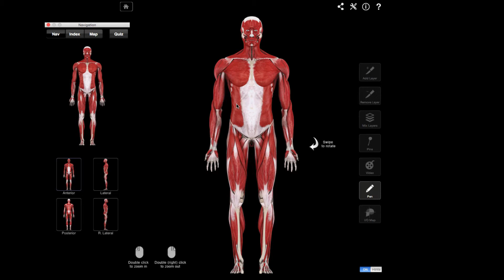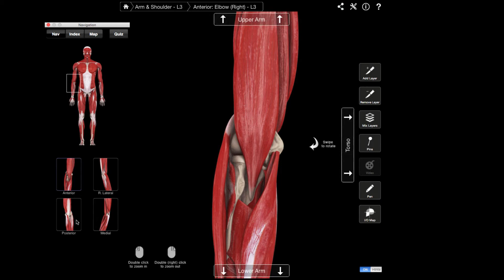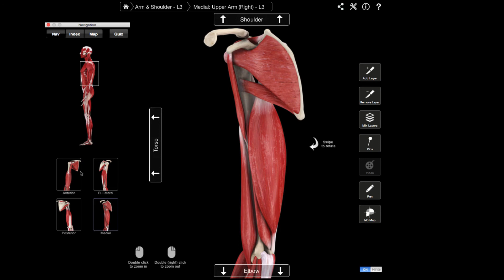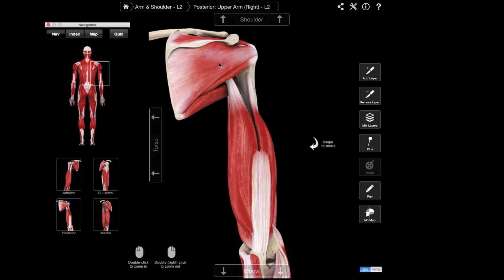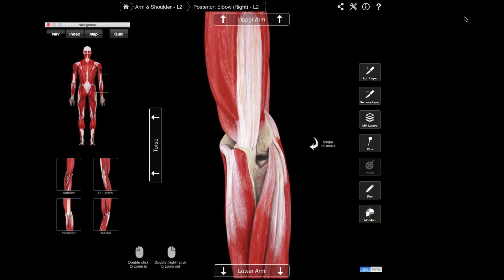Elleboogklachten | Oorzaken & Behandelingen | Fysiotherapie 4 all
Heb jij pijnklachten in je elleboog? Er zijn veel verschillende aandoeningen en blessures waardoor elleboogklachten ontstaan. Pijnklachten in de elleboog kunnen ervoor zorgen dat jij dagelijkse werkzaamheden en bewegingen niet meer kunt uitvoeren.
De oorzaken, symptomen en behandelen verschillen per elleboogklacht. Het is dus belangrijk om te weten welke blessure jij hebt, zodat de fysiotherapeut een behandel kan toepassen die het meest effectief is voor jouw blessure.